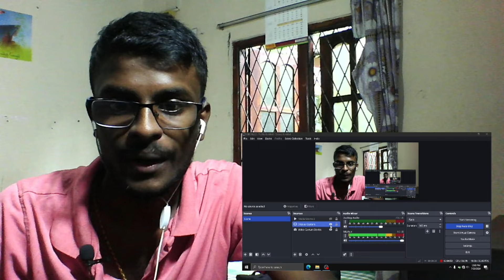Fire Song (Tamil) - Lyrical | Kanguva | Suriya | Devi Sri Prasad | Siva | Viveka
Feel the fierce of the "Fire Song (Tamil)" from 'Kanguva' starring Suriya, Disha Patani, Bobby Deol & others. Directed by Siva. Music Composed by 'Rockstar' Devi Sri Prasad.

Fire Song (Tamil)
Singers: VM. Mahalingam, Senthil Ganesh, Shenbagaraj & Deepthi Suresh
Lyrics: Viveka

Musicians:
Keyboards: KP & Vikas Badisa
Rhythm: Kalyan
Chorus: Aravind Srinivas, Deepak Blue, Saisharan, Prasanna Adhisesha

Album Mixed & Mastered By A. Uday Kumar @ “Dsp Studio – Chennai”
Vocal Supervision: S. P. Abhishek
Orchestra In-Charge: V Murugan
Studio Asst: Pugalendhi, Bharat & Dhinakaran
Album Co-Ordinator: B. Manikandan

Movie Credits:
Starring : Suriya, Disha Patani, Bobby Deol & Others
Directed by : Siva
Director of Photography : Vetri Palanisamy
Art : Milan
Editor: Nishad Yusuf
Action : Supreme Sundar
Dialogues : Madan Karky
Writer : Adi Narayana
Lyrics : Viveka - Madan Karky
Chief Co Director : R.Rajasekar
Costume Designer : Anu Vardhan (Suriya) Dhatsha Pillai
Costumes : Rajan
Makeup : Serina (Suriya) , Kuppusamy

Colorist: K S Rajasekaran (Igene)
VFX Head : Harihara Suthan
Co-Directors : Hemachandraprabhu - Thirumalai
Associate Director : S Kannan – R Thilipan- Rajaram – S Nagendran
Production Controller : R.S. Sureshmaniyan
Production Executive : Rama Doss
Production Co-ordination : EV Dinesh Kumar
PRO : Suresh Chandra & Rekha D’One
Digital Partner : Mango Mass Media Pvt Ltd
Digital Promotions: Digitally & Whacked Out Media
Creative Promotions: BeatRoute
Executive Producer: A.G. Raja
Co-Producer: Neha Gnanavelraja
Produced by : K.E. Gnanavelraja | Vamsi-Pramod
Banner : Studio Green | UV Creations